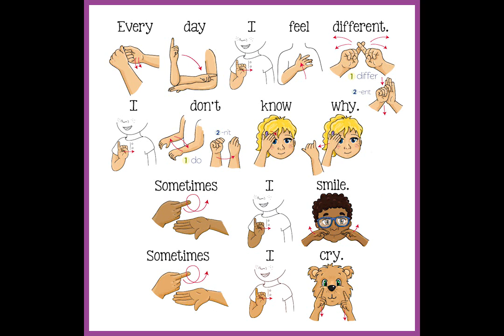How to Sign Proud and Excited with Emma and Egor-Signing Exact English Social-Emotional Vocabulary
How to Sign Proud and Excited - Learn Signing Exact English and ASL - Sign Language for Kids Books - Emma and Egor Books - Signing Exact English you can visit us

OTHER RELATED TOPICS:
ASL Curriculum
SEE Curriculum
ASL Books
SEE Books

How to Sign Proud and Excited - Learn Sign Language for Kids Books - Emma and Egor Books - Signing Exact English